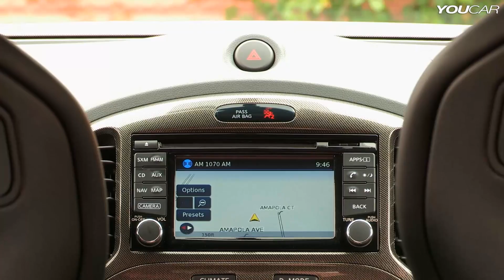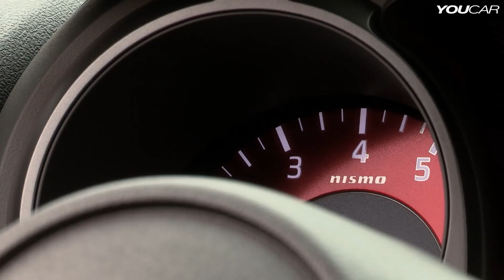► 2014 Nissan Juke NISMO RS - INTERIOR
Inside, JUKE NISMO RS's biggest departure from the JUKE NISMO is the addition of genuine Recaro front seats trimmed in red leather-appointed side bolsters and black suede center inserts. The seats, based on the popular Recaro "Sportster" design, are designed to hold the driver and front passenger firmly in place during spirited driving. They feature embossed Recaro and NISMO logos, along with red stitching.

The JUKE NISMO RS also offers an Alcantara®--trimmed steering wheel and exclusive "RS" logo on the speedometer and charcoal grey suede (with red stitching) meter hood. The surface trim around the center stack and shifter features a special carbon fiber look.

Similar to the JUKE NISMO, the rear seats also feature red stitching. Like the JUKE NISMO, other standard content includes privacy glass, Nissan Intelligent Key® with Push Button Start and the I-CON (Integrated Control) system with automatic air conditioning.

Just one option package is available with the JUKE NISMO RS, the Navigation Package with NissanConnect™ with Navigation system with 5.8-inch touch-screen, 3D-effect map views, Voice Recognition and NavTraffic capability (SiriusXM subscription required, sold separately); NissanConnect™ Apps; Rockford Fosgate ecoPUNCH™ audio system; USB interface (iPod® compatible); and RearView Monitor.